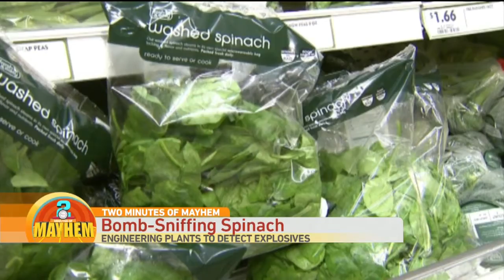Two Minutes of Mayhem: Missing Sticky Lizard